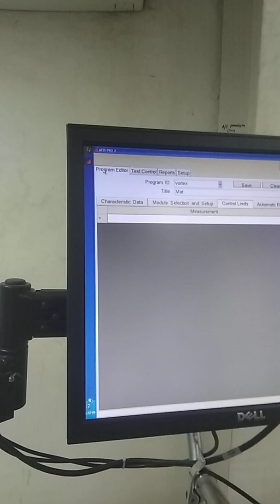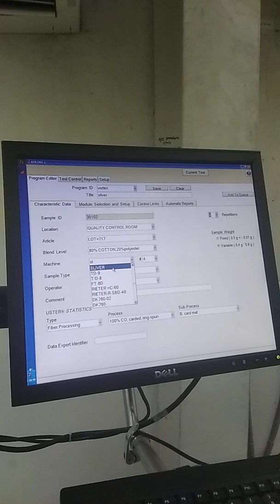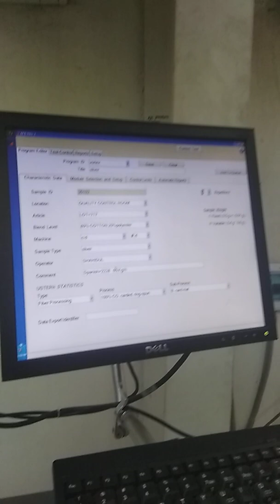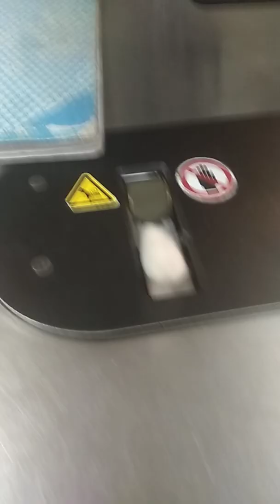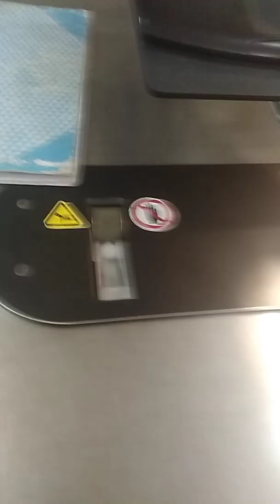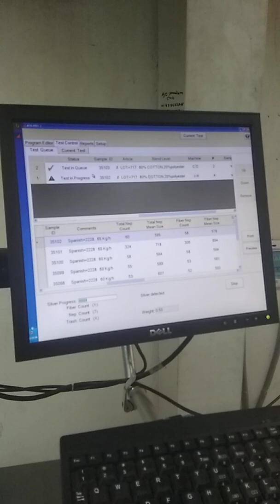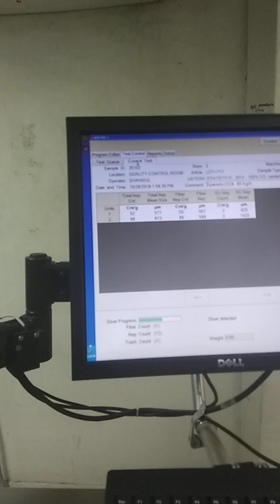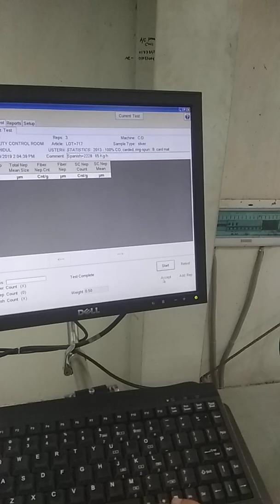AFIS test procedure in spinning quality control department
AFIS